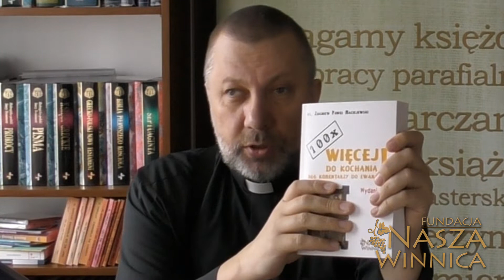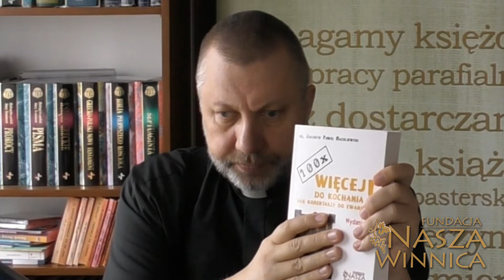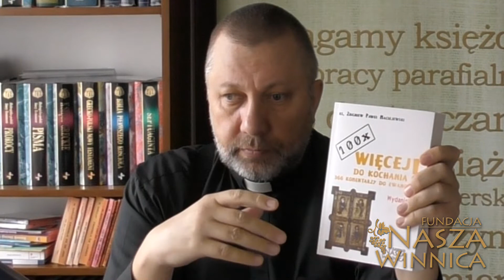100 x więcej do kochania